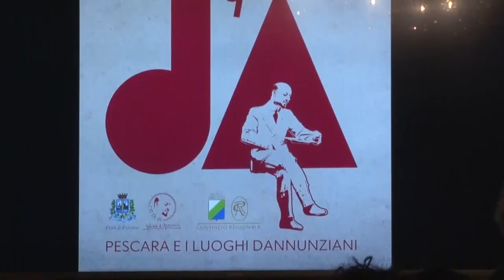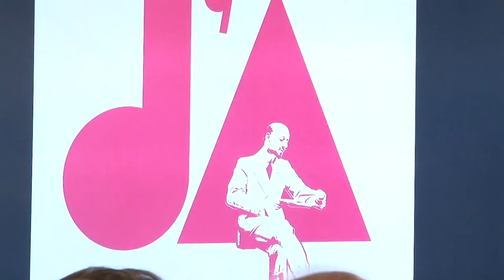Festival dannunziano, parte del ricavato andrà alla Pineta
Il festival dannunziano, andato in scena tra il 3 e il 12 settembre a Pescara, è terminato e ora è tempo di bilanci. Parte del ricavato sarà destinato alla ricostituzione della pineta dannunziana.